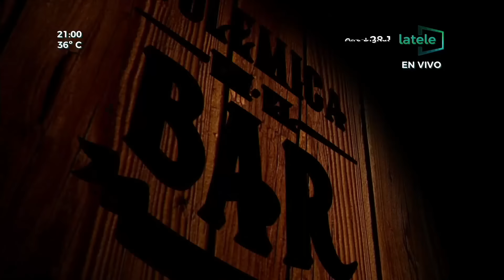Candente debate con el senador Eduardo Nakayama en PolémicaEnElBarPy 15/03/24